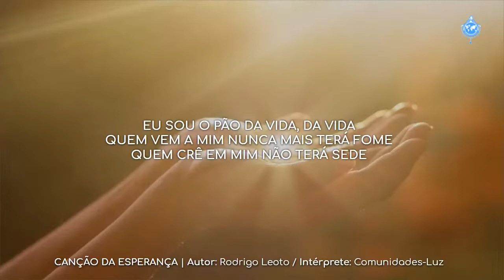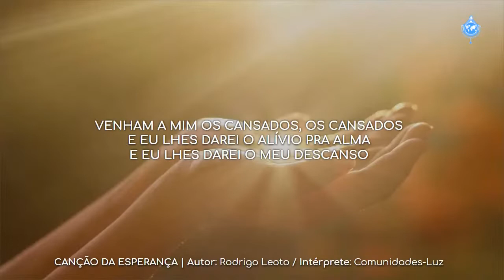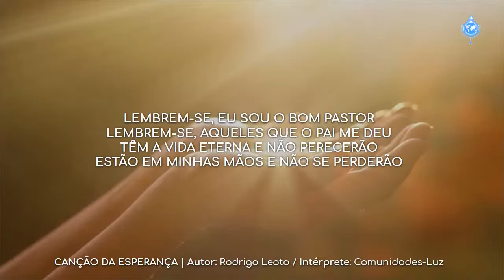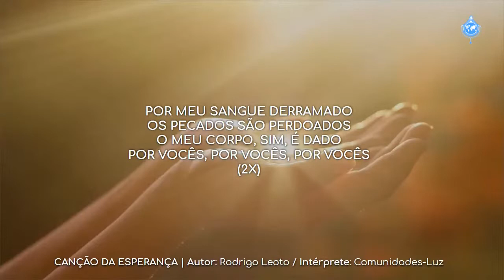Canção da ESPERANÇA (Autor: Rodrigo Leoto)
Intérprete: Comunidades-Luz

Cântico apresentado durante:
3º dia: Novena a São Rafael Arcanjo • 16 janeiro 2021 • 6h (Bogotá) • 8h (Brasília) • 12h (Berlim)